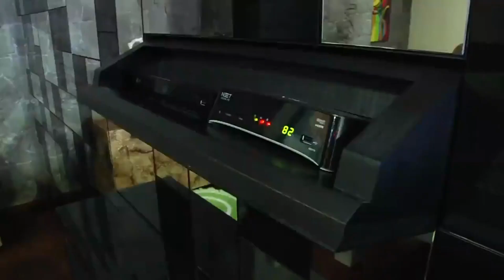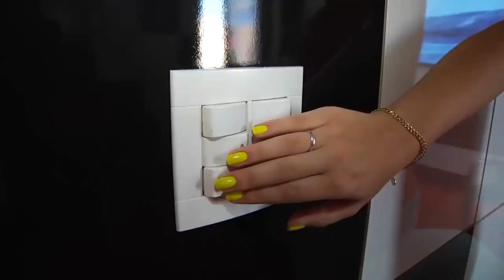Smart Hidden Furniture and Space Saving Design Solutions for Small Apartments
Hello,
In this video, you will see the Smart Hidden Furniture and Space Saving Design Solutions for Small Apartments.

➤ Shin & Nikai Up Foldaway Bed and ON-OFF Twist Table

If you find any of your copyrighted material in this video, please leave us a message.